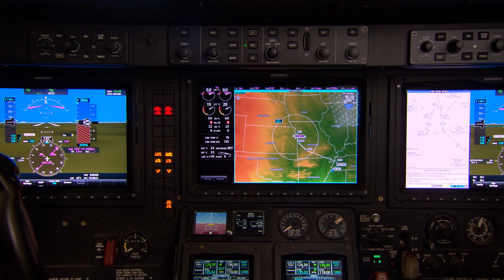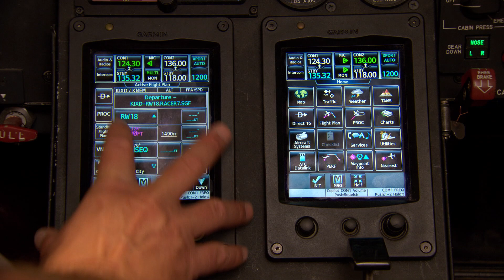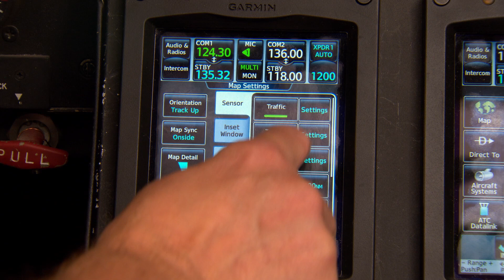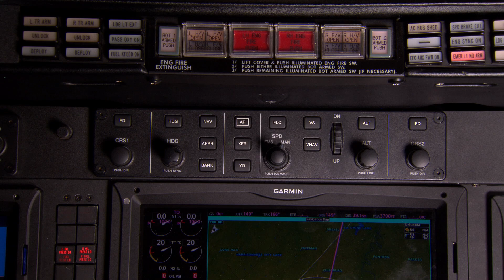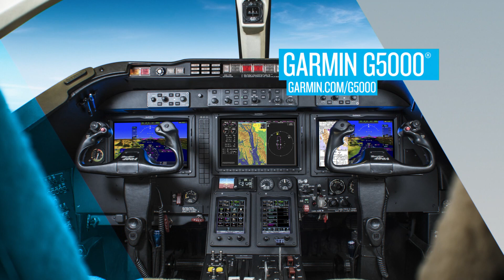Garmin G5000 for Beechjet: Getting to Know the System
Learn more about the advantages of the G5000 Integrated Flight Deck retrofit for your Beechjet 400A/Hawker 400XP. See how you’ll revitalize your aircraft with the very latest in flight display technology — including G5000’s three, 12-inch high-resolution displays and touchscreen system controllers. And discover how you’ll eliminate old-generation avionics obsolescence, while adding more useful load, increasing the number of airports you can access globally and meeting requirements for ADS-B mandates.
Advanced flight deck update for Beechjet 400A/Hawker 400XP series
Dual touchscreen display/controllers with intuitive menu interface
Fly WAAS LPV approaches to 200’ minimums
Full FMS integration through dual-channel Garmin digital flight control
Estimated 200 lb weight savings with system upgrade
Optional SVT, ADS-B compliance, georeferenced charting and datalink weather